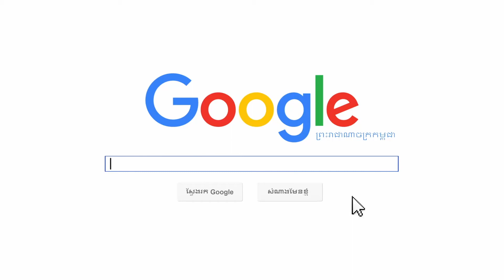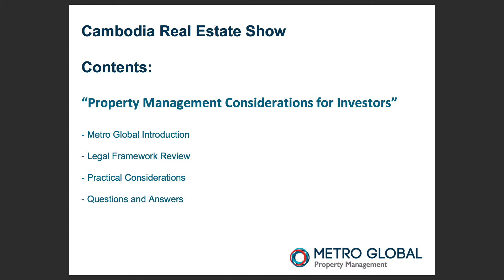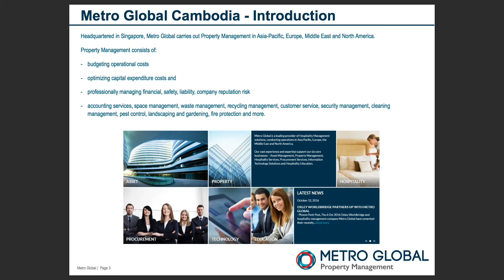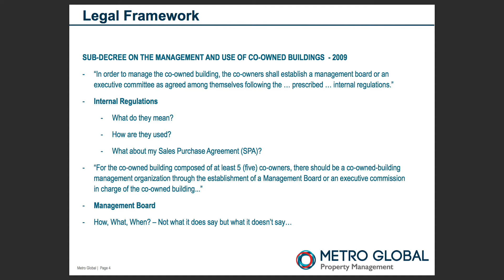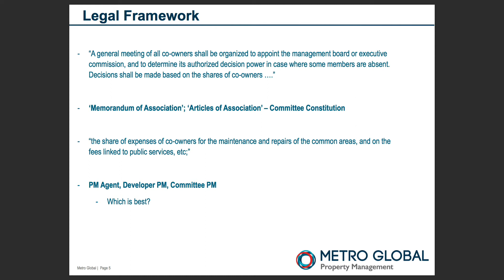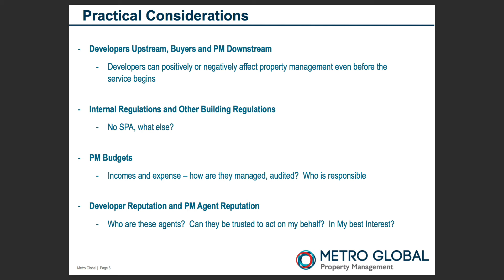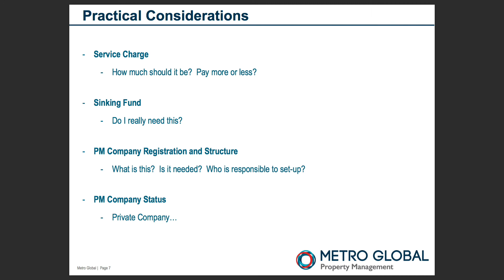Property Management Considerations for Investors | Powered by Realestate.com.kh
Property management deals with cleaning, security, insurance, and accounting. It’s important in Cambodia because there’s a lack of regulation in the country in terms of those specific elements of property development. This lack of regulation presents uncertainty, and uncertainty means risk – an important consideration for investors. This is what Simon Griffiths, General Manager for asset management company Metro Global, told the attendees of the Cambodia Real Estate Show.

In his presentation, Griffiths uses this as basis to talk about regulatory framework and the practical considerations for property management in the Cambodian market.

Metro Global, a company based out of Singapore, originating from Australia. Our first two projects would be The Bridge and The Peak.

Dangers in the Legal Framework
Griffiths zeroes in on the topic of the 2009 Sub-decree on the Management and Use of Co-owned Buildings.

He explains that the sub-decree excerpt states that “in order to manage the co-owned building, the co-owners shall establish a management board or an executive committee as agreed among themselves following the prescribed internal regulations.”

It also states that “for the co-owned building composed of at least 5 (five) co-owners, there should be a co-owned-building management organization through the establishment of a Management Board or an executive commission in charge of the co-owned building.”

But he explains that the sub-decree doesn’t go into much detail of things like how to form the said management board for the co-owned building nor are the respective roles for this management board discussed.

Griffiths says, “In terms of the regulatory framework for property management, there’s a sub-decree in 2009. This sub-decree, it’s good, but it doesn’t cover much. I’m happy it’s there but it covers more of the use of the co-owned space and that actually, co-owners have to pay a service charge. But it says very, very little. “

He warns, “There’s huge holes which, in the wrong circumstances, could severely affect a co-owned building.”

Practical Considerations for Investors
Despite these limitations in the legal framework for property management, Griffiths says that you can also limit the risks by looking into the developer’s reputation, the property management agent’s reputation, the property management budget, building regulations, internal regulations, service charge the property management registration and structure, and the sinking fund.
Checking out these factors first will help you to stay away from the potential harm brought by the shortcoming of the country’s legal framework.

With a developer, for example, asking for their financial and development plans will show you how far off they are into the process and what their current state of mind is. Griffiths explains that developers who wish to do more business in the country will definitely take care of their reputation. And part of taking care of this reputation is by including property management in their plans.

Griffiths concluded by saying, “I would say that there are a lot of ethical and moral companies out there. There are a lot of people who want to do things in the right way. But it’s always good to know the worst case scenario and be cautious and have knowledge about it.”